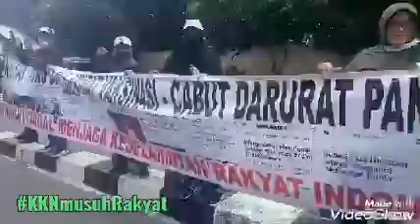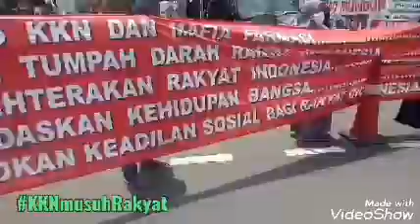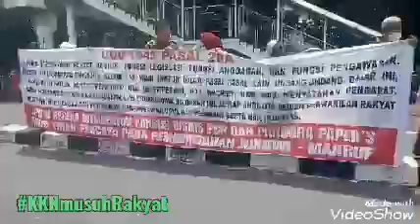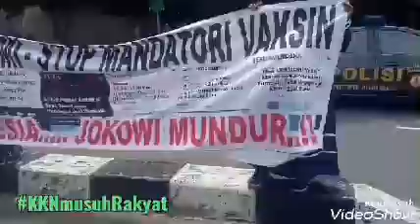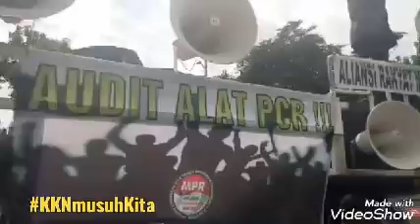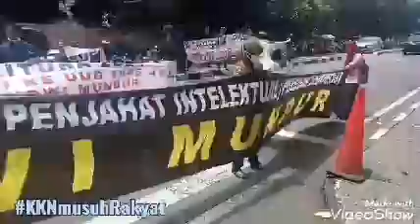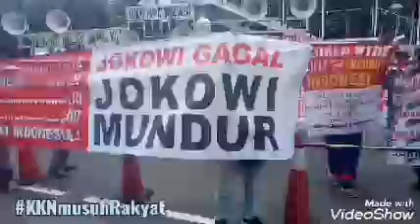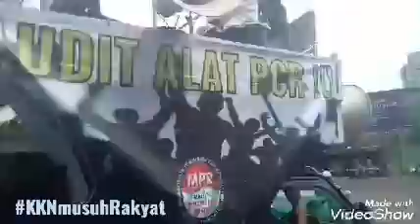ARM: Aliansi Rakyat Menggugat & Aktivis Emak-Emak Lawan KKN musuh Rakyat..!!!